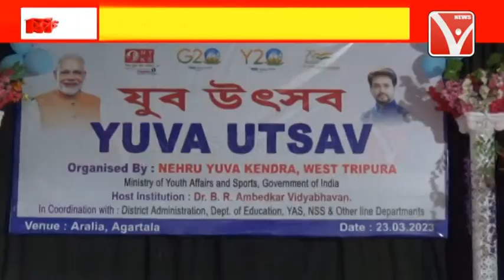যুবকদের সমাজ সেবায় উদ্বুদ্ধ হতে হবে বলেছেন টিঙ্কু